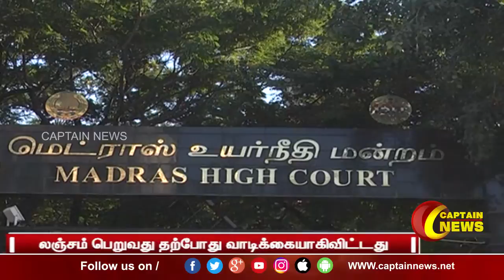லஞ்சம் பெறுவது தற்போது வாடிக்கையாகி விட்டது